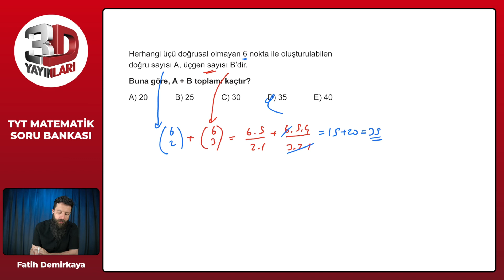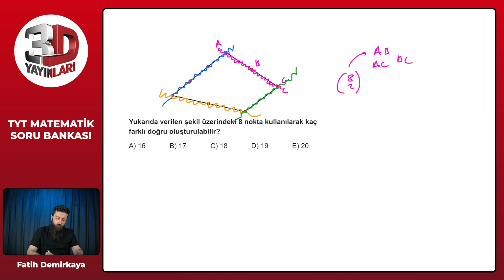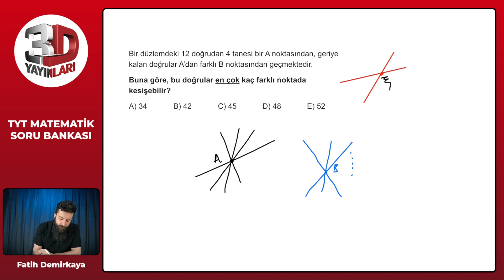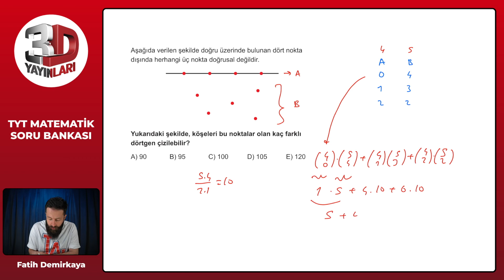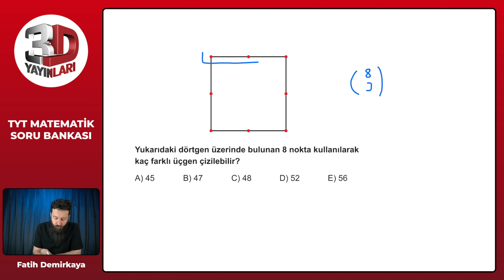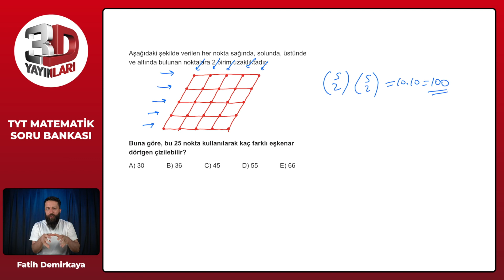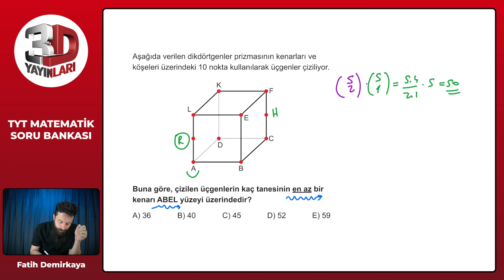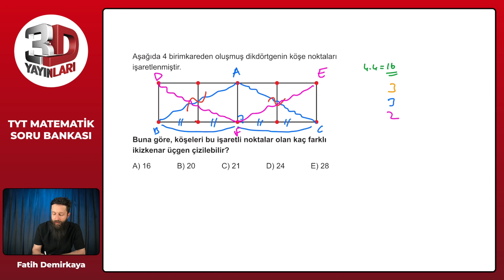TYT Matematik Soru Bankası Bölüm 04 Test 13 Soru Çözümleri